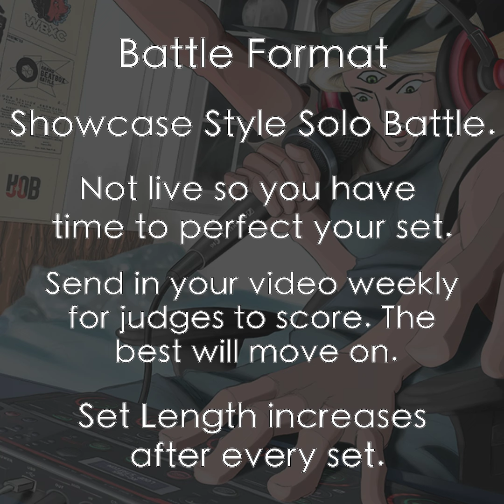Odyssey Online Showcase Battle | Rules and Registry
AB is proud to introduce a new style of online battle! 🏆

Odyssey OSB (online showcase battle) is a unique solo battle because each round of competition gets more challenging as you move on, so only the best video performances will get to the end (visual effects encouraged). Wildcards must be 60 seconds and are due by April 24th at midnight (GMT -6).  All beatboxers from around the world are encouraged to enter 🥇

Grand Prize $1,000 USD 💵

Judges: Tom Thum (AUS), Colaps (FR), and So-So (JPN) 🌎

Have what it takes to win the cash?!!

Tag your friends who you think should enter